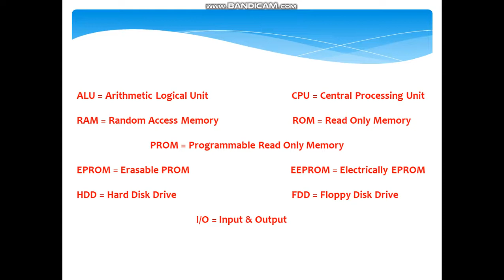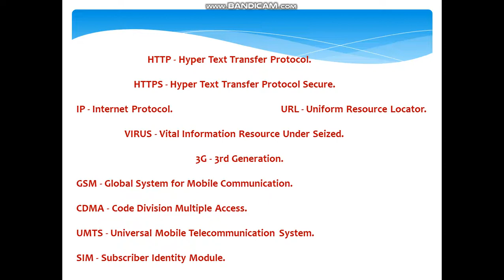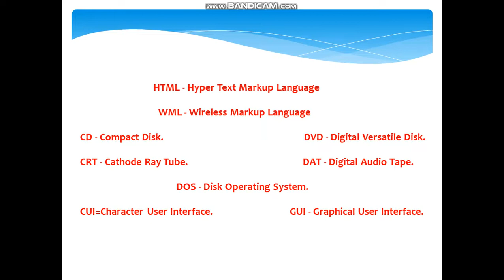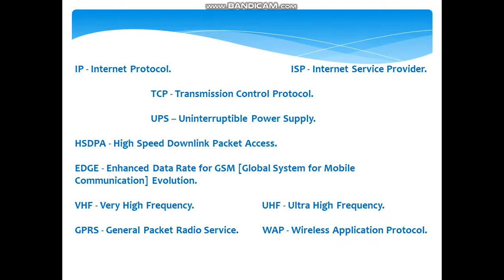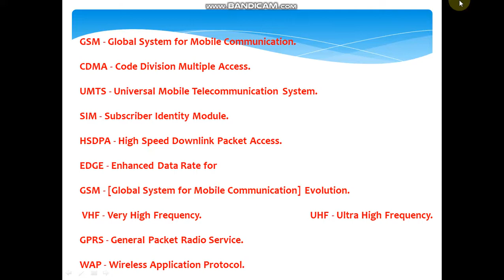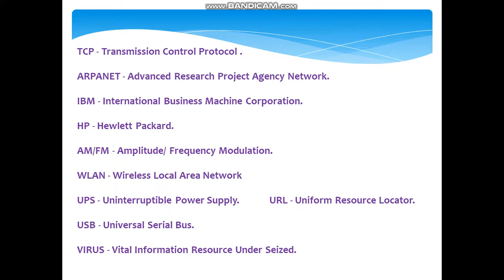Computer Full Form Show